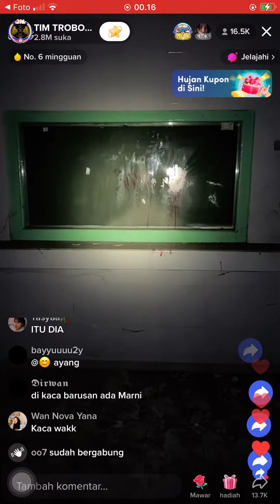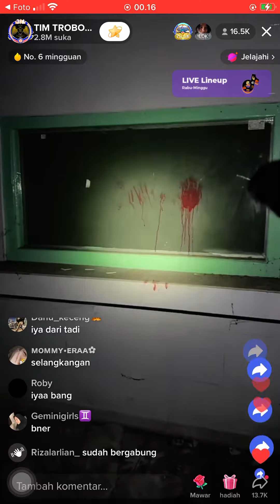TIM TROBOS MITOS LIVE RSUD KERTOSONO NGANJUK JAWA TIMUR 7 OKTOBER 2022 SOSOK PUTIH